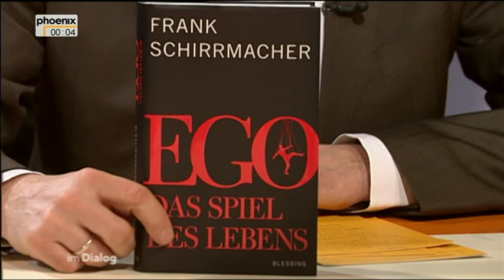Alfred Schier mit Frank Schirrmacher IM DIALOG am 23.03.2013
IM DIALOG spricht Alfred Schier mit dem Mitherausgeber der Frankfurter Allgemeinen Zeitung Frank Schirrmacher

Der Autor, Journalist und Herausgeber hatte zuletzt mit seinem Buch "EGO - Das Spiel des Lebens" über das etwaige Ende der Demokratie Aufsehen erregt.